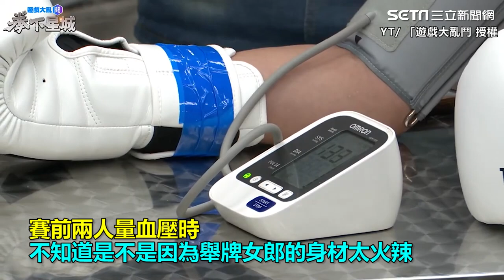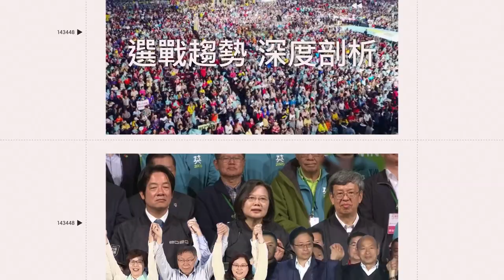《拳下》李育昇「3：0」擊敗尼克星 別組因女郎UU太大「血壓飆破180」取消比賽｜三立娛樂星聞